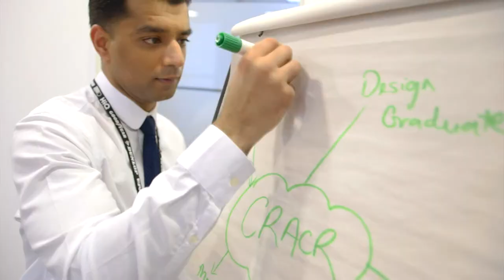Faculty of Business, Law and Social Sciences at Birmingham City University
Find out which degree courses and employability opportunities are on offer for students at the Faculty of Business, Law and Social Sciences at Birmingham City University.